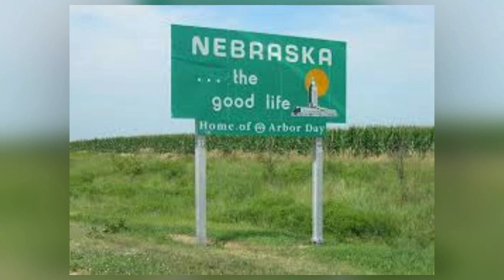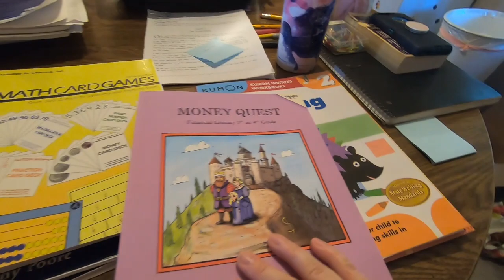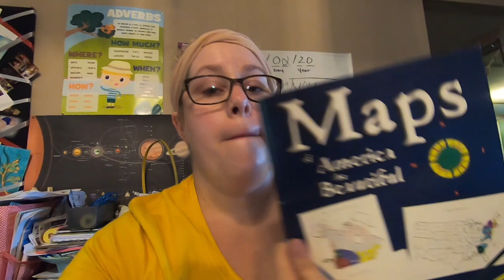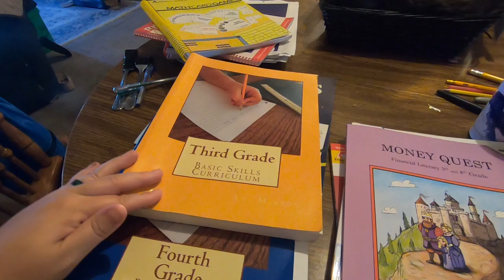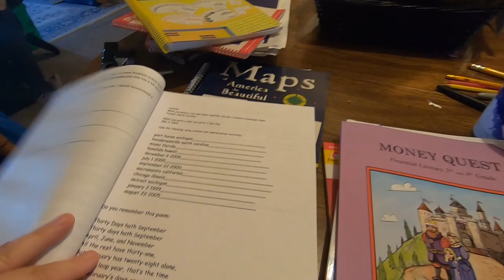How We Homeschool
Hey Homemakers! Since my computer and camera decided to revolt on the same day this is a little late. However, here is how and what we use to Homeschool. If you have any questions please let me know. YOU CAN DO THIS!